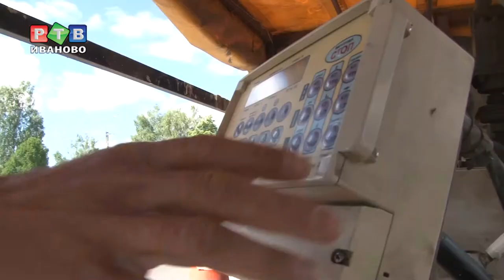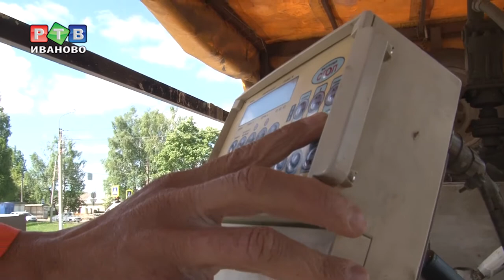Дорожную разметку освежают